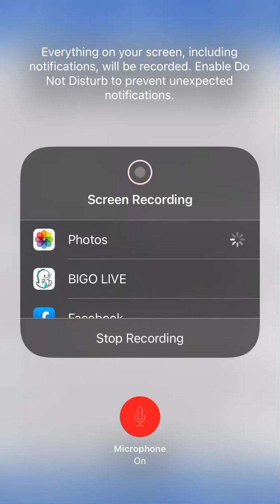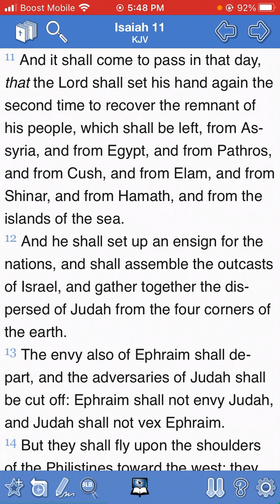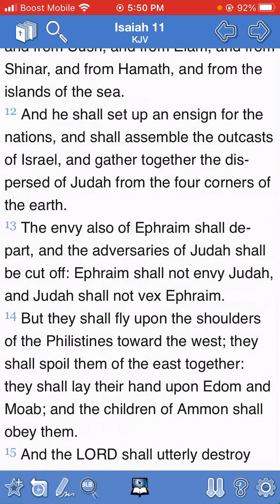The book of Isaiah chapter 11 verse 11 through verse 13.